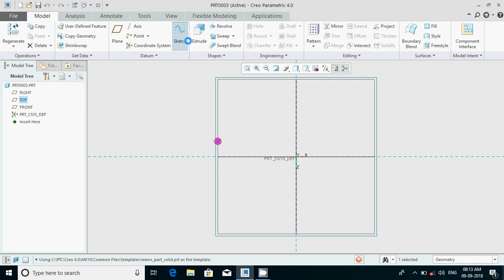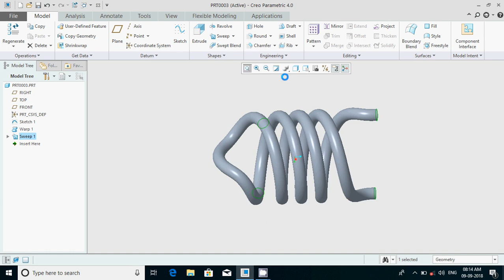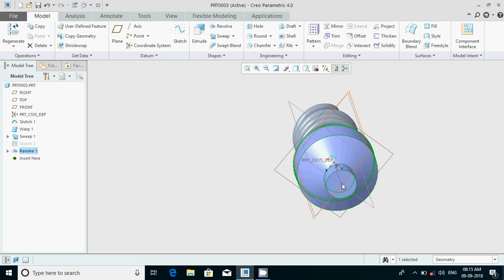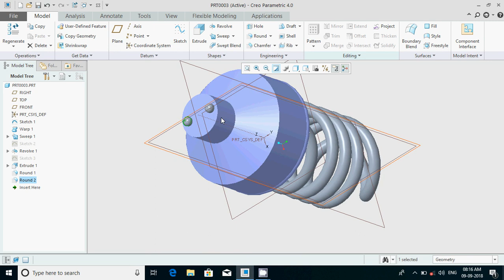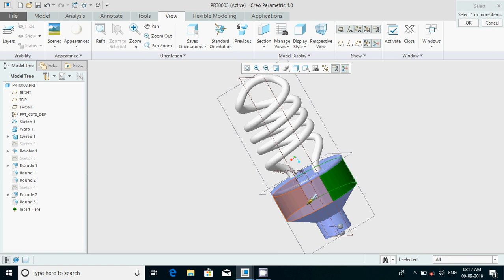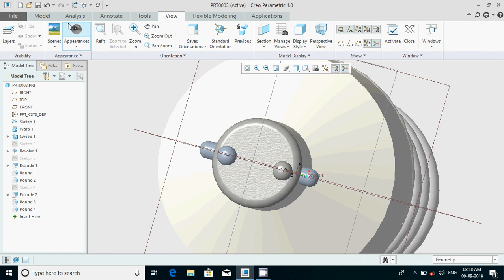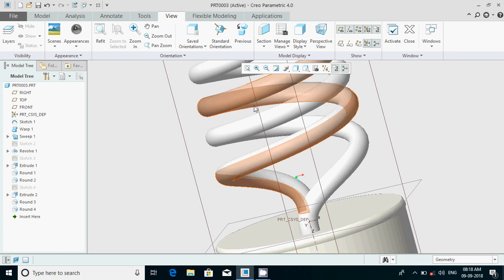bulb creation model in creo 4 0 new project idea for creo 4.0 2018 basics in hindi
Creo is a family or suite of Computer-aided design (CAD) apps supporting product design for discrete manufacturers and is developed by PTC. The suite consists of apps, each delivering a distinct set of capabilities for a user role within product development.
A compact fluorescent lamp (CFL), also called compact fluorescent light, energy-saving light, and compact fluorescent tube, is a fluorescent lamp designed to replace an incandescent light bulb; some types fit into light fixtures designed for incandescent bulbs. The lamps use a tube which is curved or folded to fit into the space of an incandescent bulb, and a compact electronic ballast in the base of the lamp.

Compared to general-service incandescent lamps giving the same amount of visible light, CFLs use one-fifth to one-third the electric power, and last eight to fifteen times longer. A CFL has a higher purchase price than an incandescent lamp, but can save over five times its purchase price in electricity costs over the lamp's lifetime.[1] Like all fluorescent lamps, CFLs contain toxic mercury[2] which complicates their disposal. In many countries, governments have banned the disposal of CFLs together with regular garbage. These countries have established special collection systems for CFLs and other hazardous waste.

The principle of operation remains the same as in other fluorescent lighting: electrons that are bound to mercury atoms are excited to states where they will radiate ultraviolet light as they return to a lower energy level; this emitted ultraviolet light is converted into visible light as it strikes the fluorescent coating (as well as into heat when absorbed by other materials such as glass).

CFLs radiate a spectral power distribution that is different from that of incandescent lamps. Improved phosphor formulations have improved the perceived color of the light emitted by CFLs, such that some sources rate the best "soft white" CFLs as subjectively similar in color to standard incandescent lamps.[3]

White LED lamps now compete with CFLs for high-efficiency lighting,[4] and General Electric is stopping production of domestic CFL lamps in favour of LEDs.[5]isometric part to 3d model ptc creo part modeling for beginners profile rib usage with a very simple way.
ptc creo
3d modelling
Mechanical engineering second year machine drawing Get up to speed quickly on Creo Parametric with five real-world tutorials. This series of exercises will take you through parts and assembly modeling, motion analysis and creating drawings. Start today and see how easy it is to get started designing with Creo Parametric.